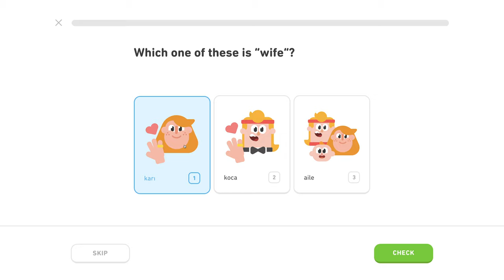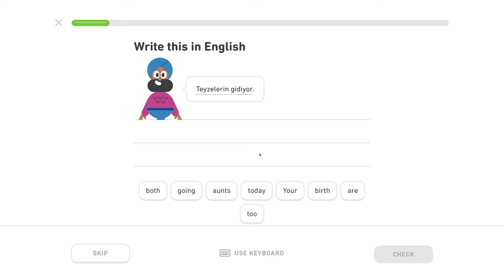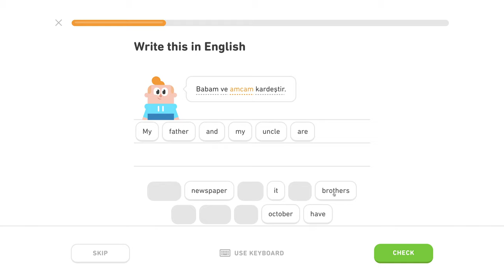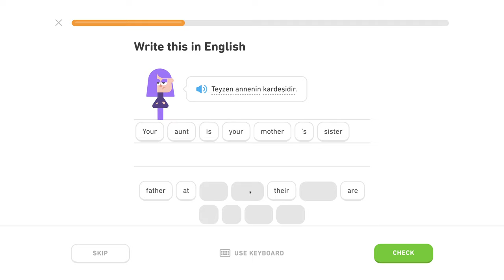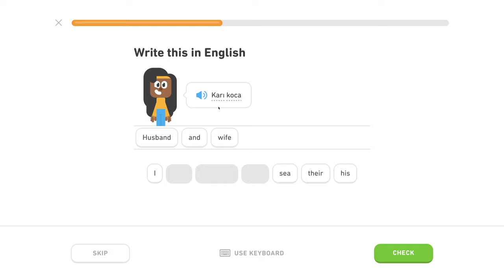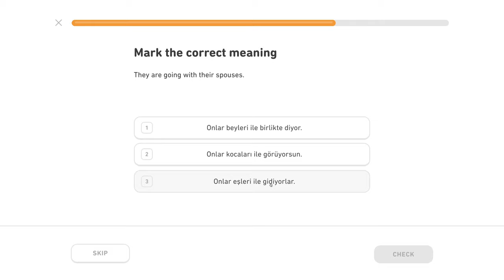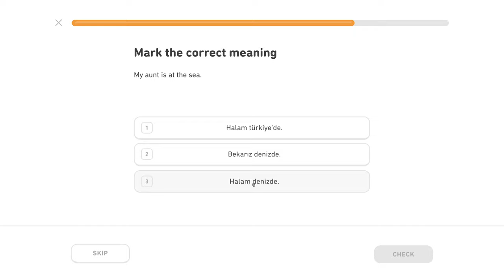🇹🇷 Rodina - Level 0/5, lekcia 1/3 - Turecky s Yetim